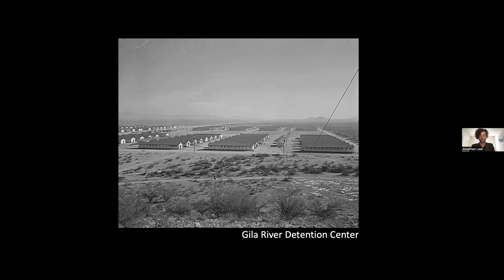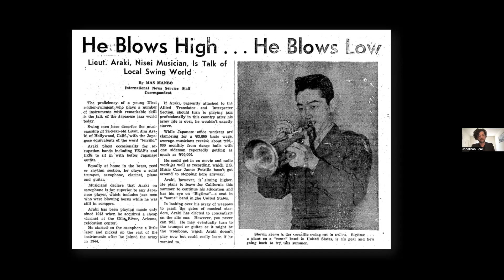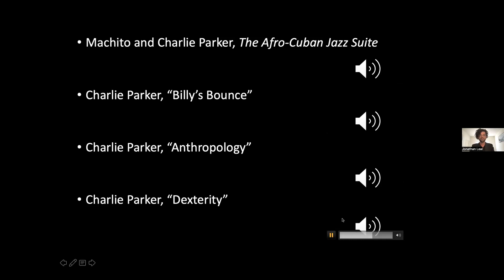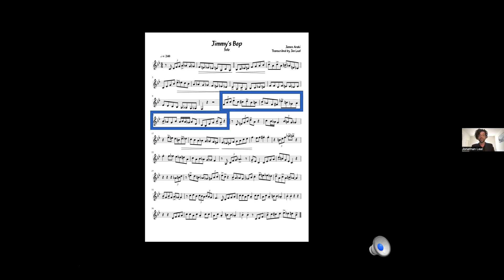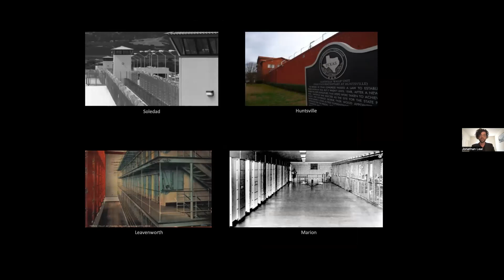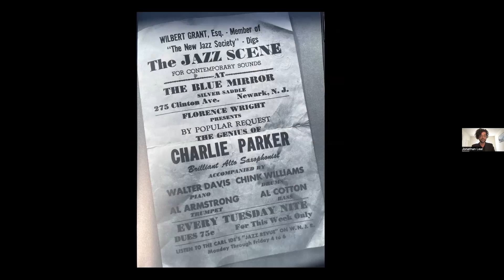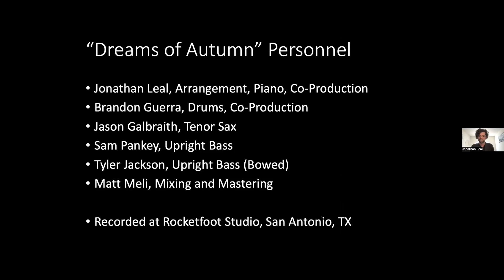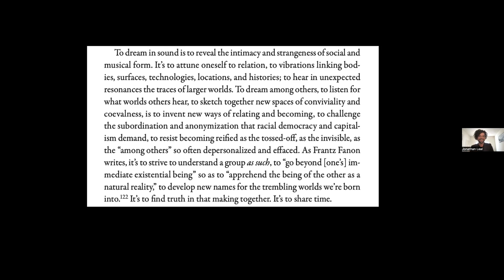Jonathan Leal and Nate Sloan: Dreams in Double Time, Popular Music Books series, 26/09/23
In conversation with Nate Sloan of the Switched on Pop podcast, a discussion of Jonathan Leal’s new book, Dreams in Double Time: On Race, Freedom, and Bebop (Refiguring American Music Series, Duke University Press 2023). It examines how the musical revolution of bebop opened up new futures, blending lyrical nonfiction with transdisciplinary critique,  and focusing on the stories and experiences of three musicians and writers of color: James Araki, a Nisei multi-instrumentalist, soldier-translator, and literature and folklore scholar; Raúl Salinas, a Chicano poet, jazz critic, and longtime activist who endured the US carceral system for over a decade; and Harold Wing, an Afro-Chinese American drummer, pianist, and songwriter who performed with bebop pioneers before working as a public servant.

Jonathan Leal is an author, composer, and scholar based in Los Angeles, CA. Originally from the Rio Grande Valley, the South Texas region located at the border of the United States and Mexico, Leal creates writing, music, and collaborative arts projects that span issues of borders and memory, race and media, place and belonging, technology and aesthetics, and creative and political practices.  Along with Dreams in Double Time, he is the co-editor of Cybermedia: Explorations in Science, Sound, and Vision (Bloomsbury 2021) and currently completing a new book-length project entitled Wild Tongue: A Borderlands Mixtape. Leal is an Assistant Professor in the Department of English at the University of Southern California.

Nate Sloan is a musicologist and performer who researches jazz, Tin Pan Alley, and popular music. Sloan hosts Switched on Pop with songwriter Charlie Harding, a podcast produced by Vox Media which has been cited by Rolling Stone, The Guardian, and Entertainment Weekly as a top music podcast, and he provides music analysis for The Economist, NPR, The Atlantic, The Boston Globe, and CBC Radio’s “Day 6.” Sloan’s vaudeville duo, The Gideon and Hubcap Show, has played at the Edinburgh Fringe Festival and London’s Soho Theatre. He also composes for theatre and film, including the score for the short documentary Slomo, and performs in the Dave Harrington Group. Nate Sloan also has professional experience as a consulting musicological expert in copyright litigation and clearance, including informal consultation, formal reports, and legal depositions.